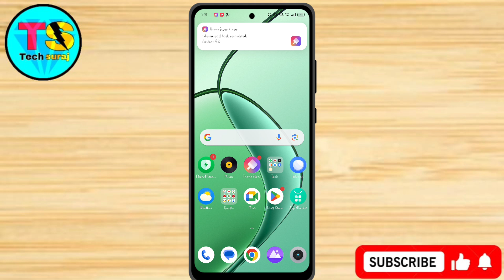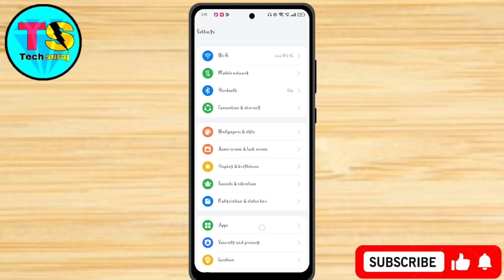Realme GT 6 5g Free Font Style Change Kaise Kare // How To Change Free Font Style In Realme GT 6 5g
How To Change Font Style in realme gt 6 5g,
Realme gt 6 5g Mein Font Style Change Keise Kare,
Font Style Settings,
Realme gt 6 5g Main Font Kaise Change Kare,
How To Change Font in realme gt 6 5g,
Realme gt 6 5g me font style download kaise kare,
Vivo How To Change Font Style in realme gt 6 5g,
Realme gt 6 5g free font style download kaise kare,
Realme gt 6 5g font style change kaise kare,
Realme gt 6 5g change font style setting,
Vivo me font style change kaise kare,
Realme gt 6 5g change font style,
Vivo phone Mein Font Change Kaise Kare,
How To Change Font Style In Vivo Smartphones Free,
Free Font For Vivo Smartphones,
Realme gt 6 5g ka font style kaise change kare,
Tech Suraj,
Font Style Settings,
Realme gt 6 5g me free font style download kaise kare,
Realme gt 6 5g free font style change kaise kare,
Realme gt 6 5g Me Font Change Kaise Kare,
Tech Suraj,
Realme gt 6 5g  font style change,
Font name,
Realme gt 6 5g font style change free